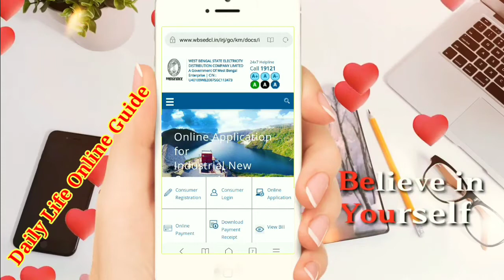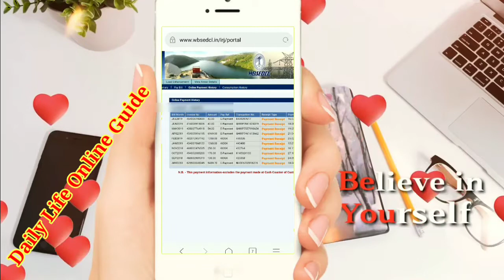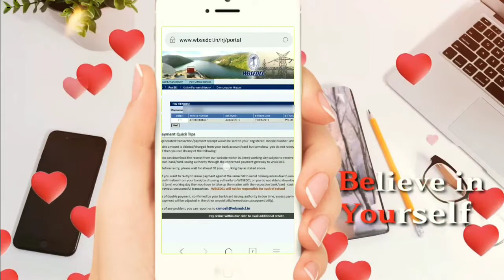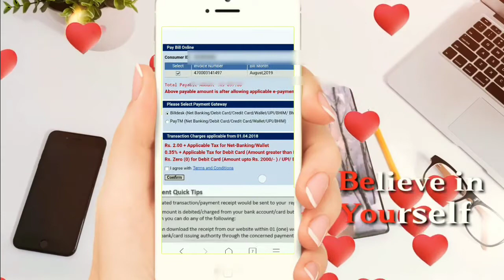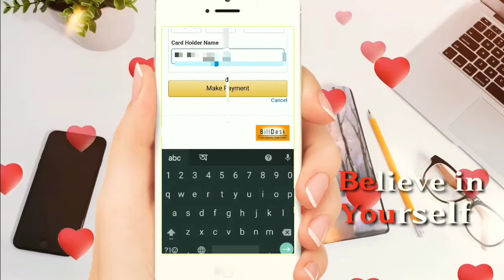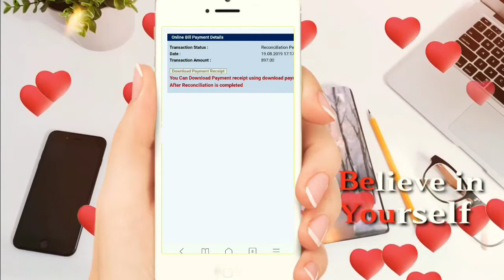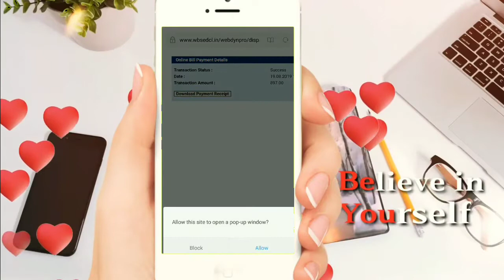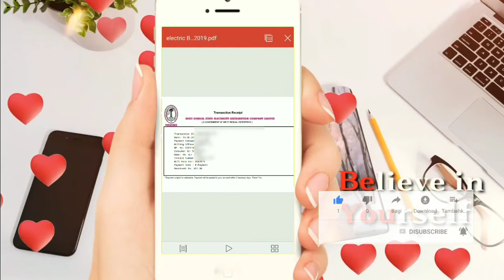How to pay electricity bill online ( বাংলা )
Hello Friends,

In this video I Guide you to
Pay electric bill of West Bengal
Check the usages of unit of electric
Online electricity Bill payment by wbsedcl.in

WEST BENGAL STATE ELECTRICITY DISTRIBUTION COMPANY LIMITED A Government Of West Bengal Enterprise

Quick Pay (Bill)

Download Payment Receipt

View Bill

Consumer Login

View Payment History

Daily Life Online Guide